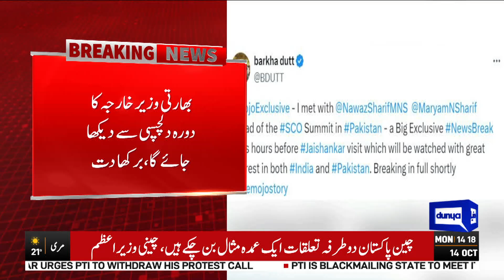Breaking News!! Indian Journalist Barkha Dutt met with Nawaz Sharif | SCO Meeting | Dunya News